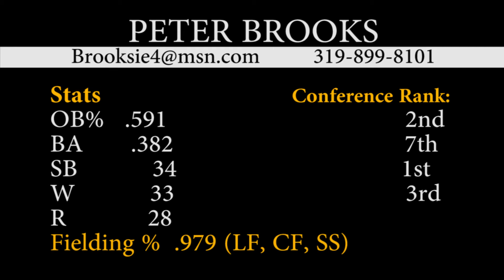Peter Brooks Baseball Highlight TAKE 4